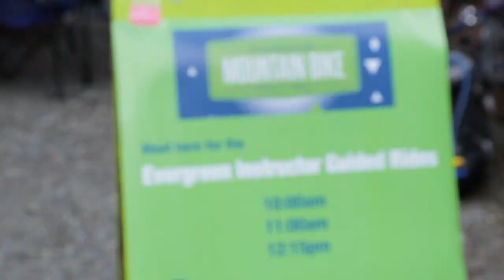The 2017 Evergreen Mountain Bike Festival!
Join us at the largest mountain bike festival in the State of Washington! Family and all-ability friendly, our Duthie Hill Bike Park-based festival bring in over 3,500+ participants to ride more than18 top-brand demo fleets, a Jump Show, guided rides, pump track challenges, rides, giveaways, and more! Join us in 2018!